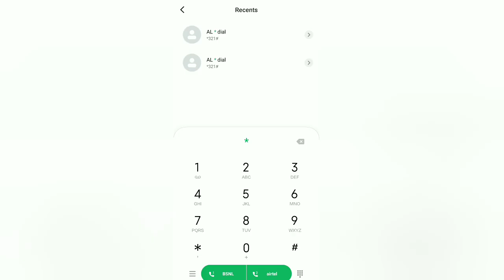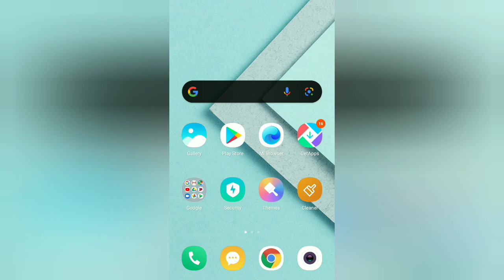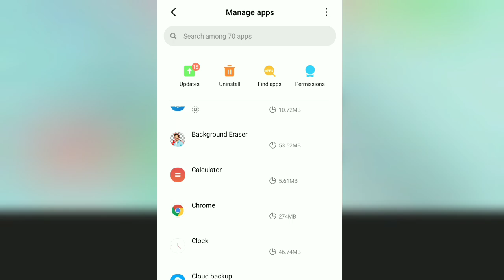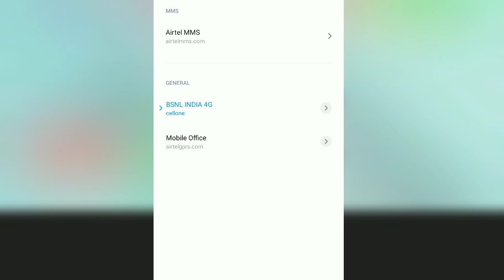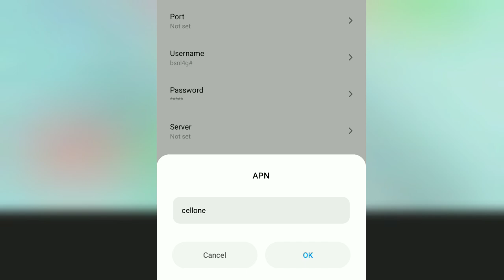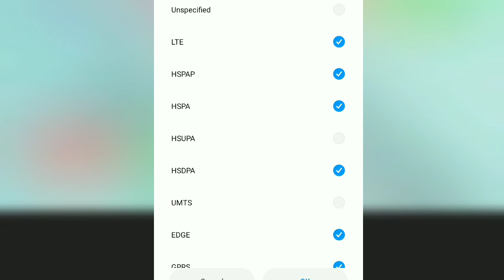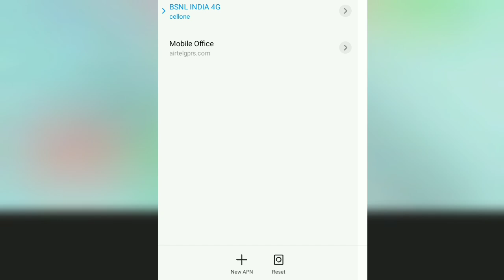BSNLപറക്കും🚀💥 How to increase internet speed on Bsnl Network malayalam| Bsnl internet issue solution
Increase data speed on BSNL Network ❤️

Queries solved;
How to increase data speed on bsnl, BSNL network speed Malayalam, BSNL internet speed increase Malayalam, BSNL 4G speed Malayalam, BSNL 4G APN settings Malayalam,
How to increase Vi Network Speed, Vi Network speed problem, Vi Network Range Problem, How to increase Data Speed, Idea  Network Problem, Vodafone Network Problem, Idea data speed increase Vodafone data speed,
Vodafone Range issue solution